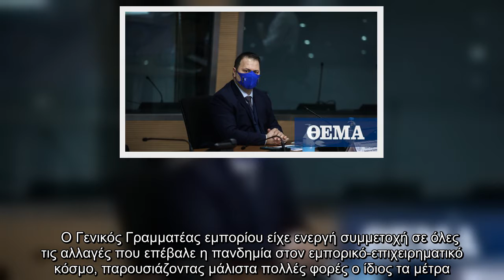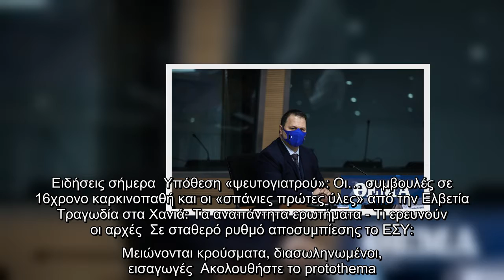Παναγιώτης Σταμπουλίδης: Αποχωρεί από το υπουργείο Ανάπτυξης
Ο Γενικός Γραμματέας Εμπορίου και Προστασίας Καταναλωτή Παναγιώτης Σταμπουλίδης ανακοίνωσε την αποχώρησή από τη συγκεκριμένη θέση στο υπουργείο Ανάπτυξης.  Ο κ. Σταμπουλίδης συμμετείχε σε ένα επιχειρηματικό φόρουμ και κατά την διάρκεια της ομιλίας του ανακοίνωσε την αποχώρησή του.    Ο Γενικός Γραμματέας εμπορίου είχε ενεργή συμμετοχή σε όλες τις αλλαγές που επέβαλε η πανδημία στον εμπορικό-επιχειρηματικό κόσμο, παρουσιάζοντας μάλιστα πολλές φορές ο ίδιος τα μέτρα.  Την αποχώρησή του από τη θέση ανακοίνωσε ο ίδιος. Πληροφορίες αναφέρουν ότι πρόκειται να αναλάβει επικεφαλής του ΤΑΙΠΕΔ.  Ειδήσεις σήμερα  Υπόθεση «ψευτογιατρού»: Οι… συμβουλές σε 16χρονο καρκινοπαθή και οι «σπάνιες πρώτες ύλες» από την Ελβετία  Τραγωδία στα Χανιά: Τα αναπάντητα ερωτήματα - Τι ερευνούν οι αρχές  Σε σταθερό ρυθμό αποσυμπίεσης το ΕΣΥ: Μειώνονται κρούσματα, διασωληνωμένοι, εισαγωγές  Ακολουθήστε το protothema.gr στο Google News και μάθετε πρώτοι όλες τις ειδήσεις  Δείτε όλες τις τελευταίες Ειδήσεις από την Ελλ ...